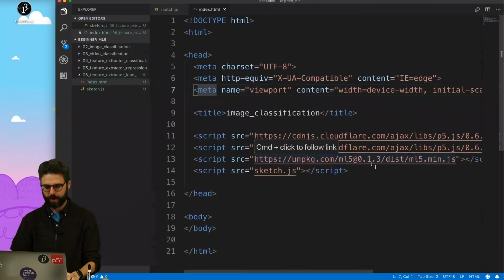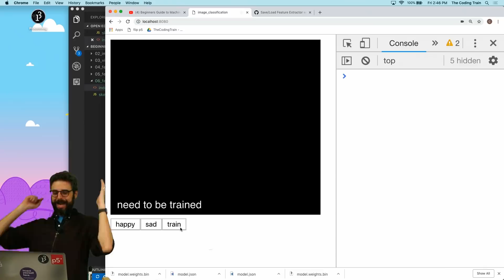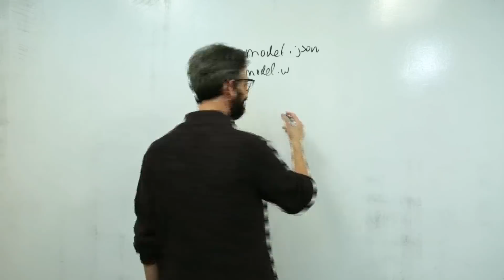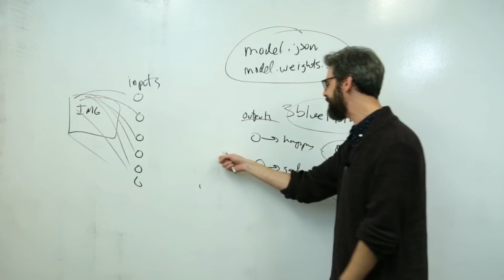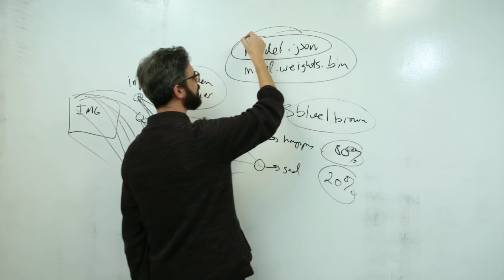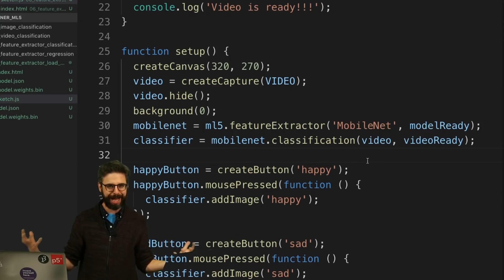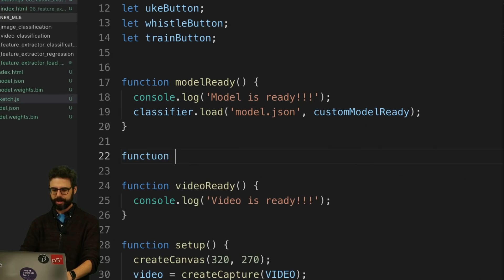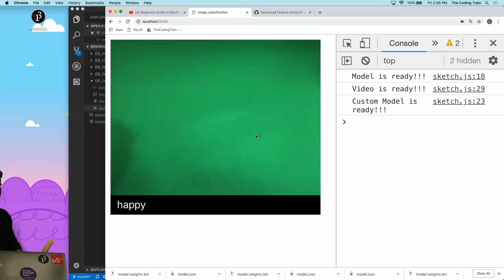ml5.js: Save/Load Model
In this video, I discuss how to save and load an image classification model (trained using the "feature extractor") in ml5.js. Code

Timestamps:
0:00 Introduction
0:22 Saving and loading the feature extractor
3:41 The model.json and model.weights.bin files
4:03 What are we saving?
7:15 Let's look at the files.
8:16 Load the mobileNet model
10:38 Start Classifying